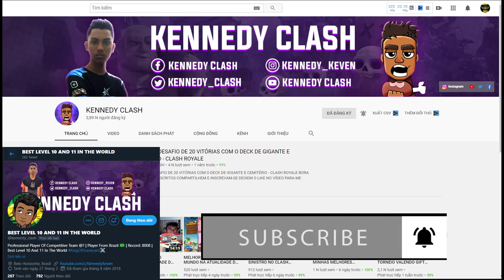🏆7035 BEST LEVEL 11 IN THE WORLD KENNEDY CLASH 😈Clash Royale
Follow him!